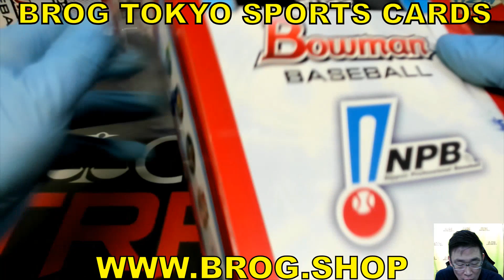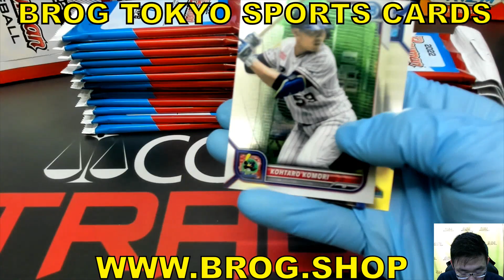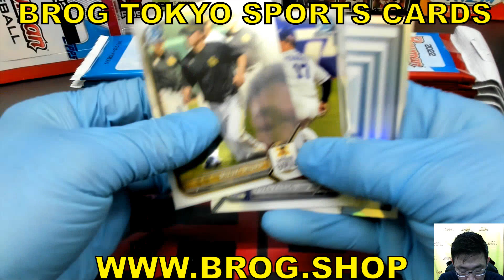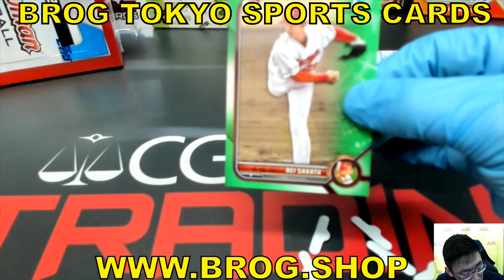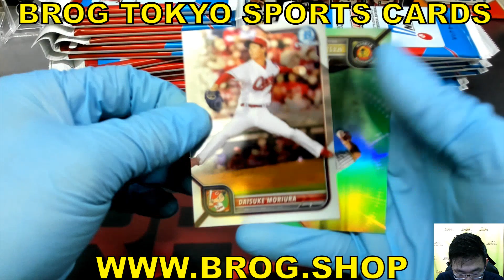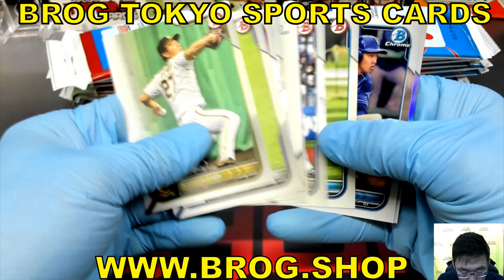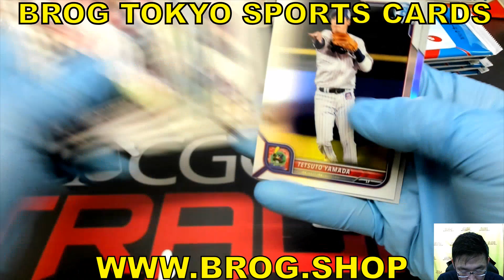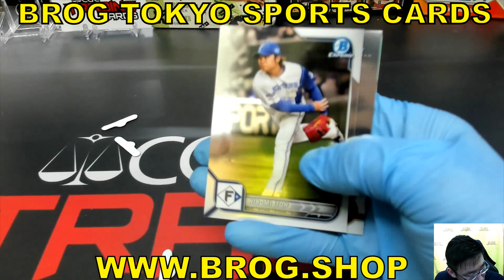BOU BGBPB NPB 日本プロ野球 2022 BOWMAN NPB Baseball トップス 野球カード NPB BREAKS BROG水道橋店 トレカ開封動画 スポーツカード